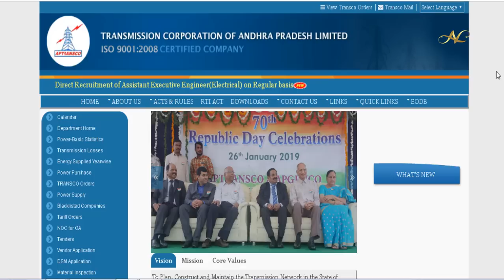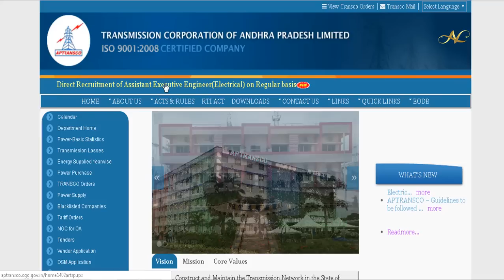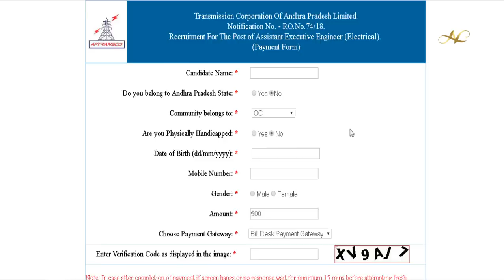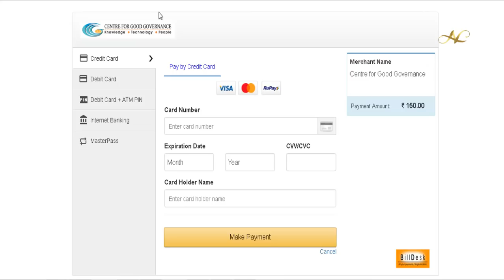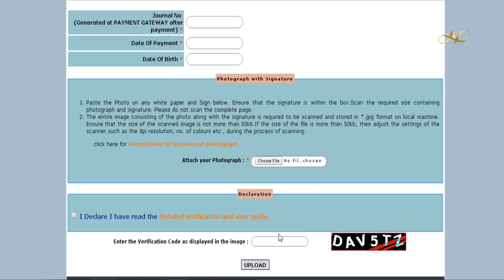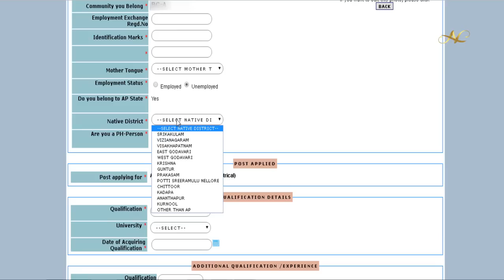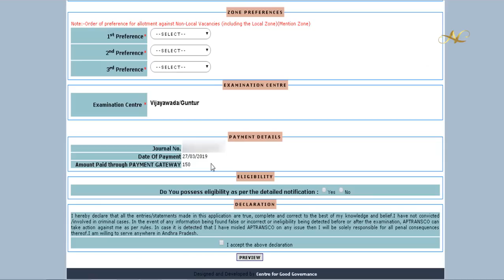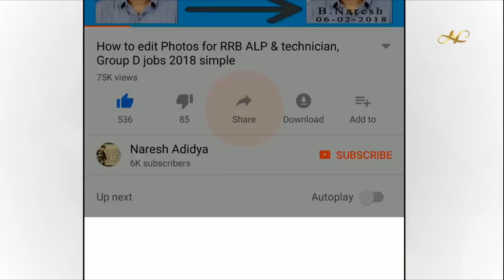How to apply APTRANSCO AEE Assistant Executive Engineer Online Application Form Fill in telugu 2019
How to apply APTRANSCO AEE Assistant Executive Engineer Online Application Form Fill in Telugu 2019 AP Transco AEE apply online AP

1) Common To All CBT-1 & CBT-2 Books

3) RRB JE Books – Electrical

4) Civil Engineer – RRB JE Books

5) RRB JE Books – Electronics Books

6) Computer Science Engineering – RRB JE IT Books